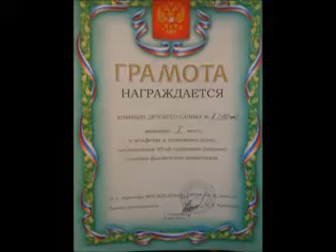Мы со спортом дружим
Видеоролик участвовал в  региональный конкурс о здоровом образе жизни.